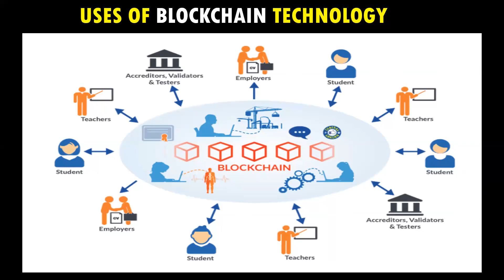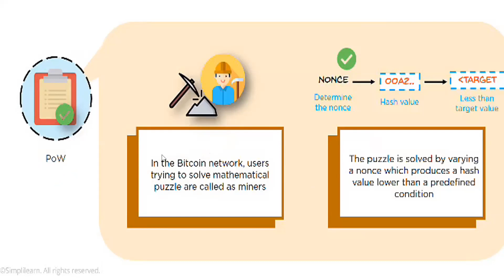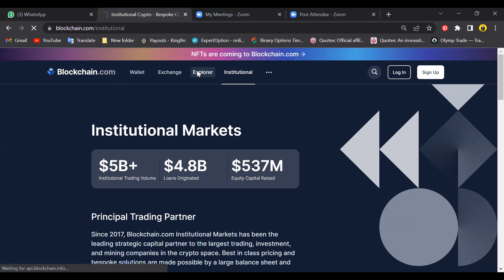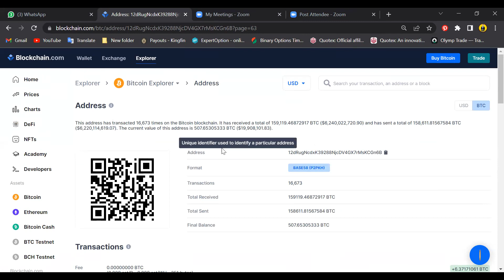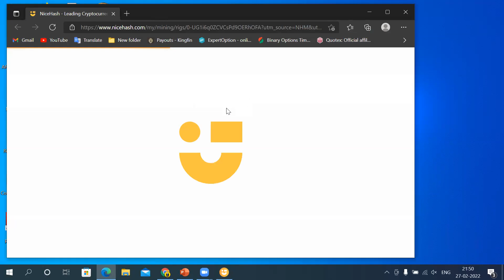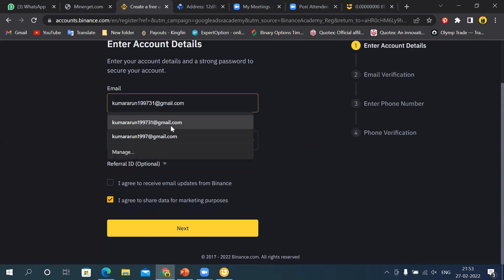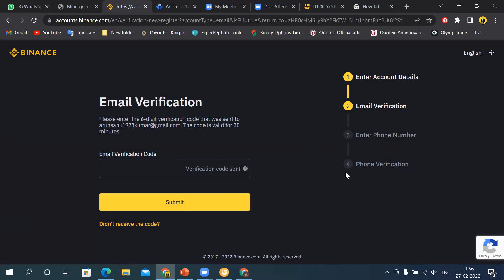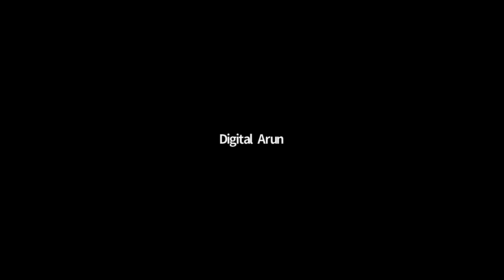60 Dyas Trading Class Day-7//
AR25680SNN

Mstock Brokerage Free Trading you can create account through this link